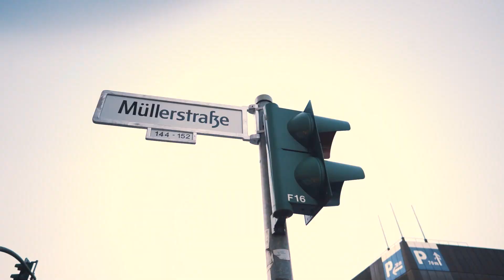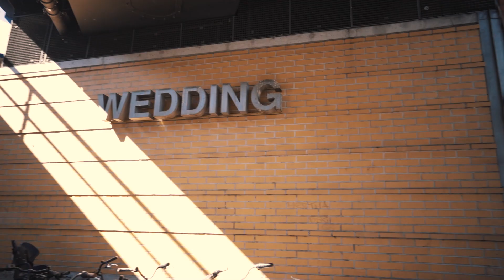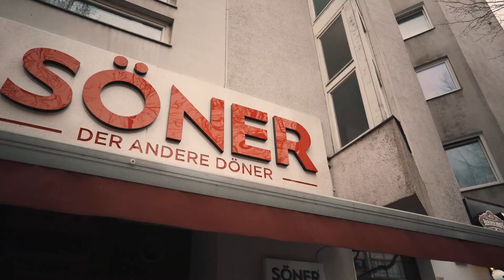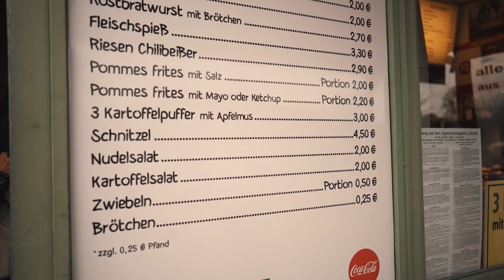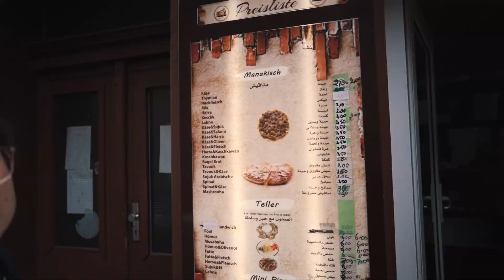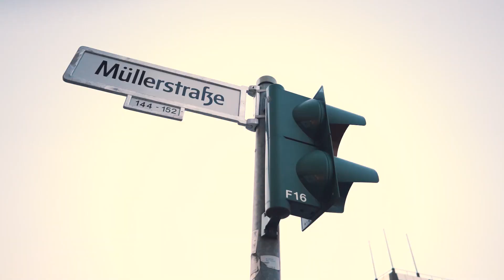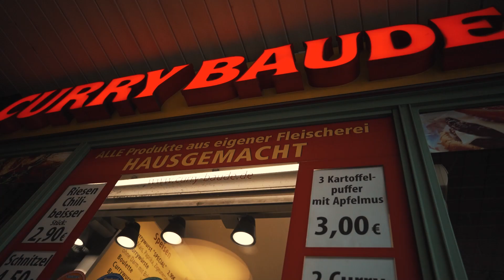Der beste DÖNER Berlins 🥙! | Vier Food-Hotspots im Wedding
Die zweite Folge der neuen VLog-Serie ist online! Nachdem wir in Woche eins den Prenzlauer Berg unsicher gemacht haben, geht es diesmal in meine alte Heimat: Den Wedding.

"Der Wedding kommt" ist wahrscheinlich eins der größten Memes Berlins, aber ich zeige euch, warum zumindest kulinarisch der Wedding schon längst gekommen ist! Wir schauen uns bei Pamfilya den besten wahrscheinlich besten Döner an und essen die leckerste Currywurst bei der Curry Baude und das alles ohne die gehypten Sprengelkiez und Brüssler Kiez zu besuchen.

Seid ihr bereit? Dann lasst uns zusammen essen.

Timestamps:
0:00 Intro
1:12 Frühstück im Oeuf
4:08 Currywurst in der Currybaude
6:32 Manakish bei Al Sham
8:10 Döner bei Pamfilya